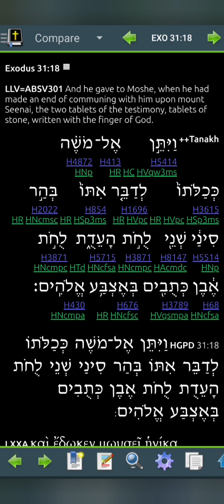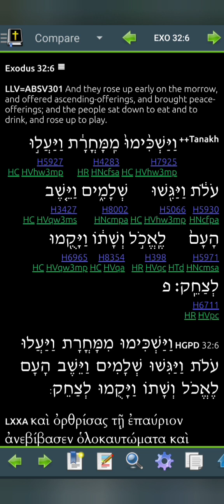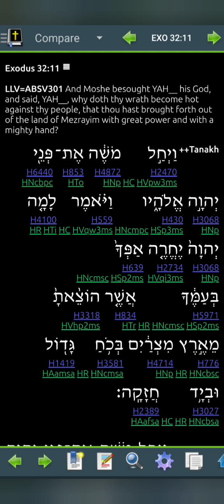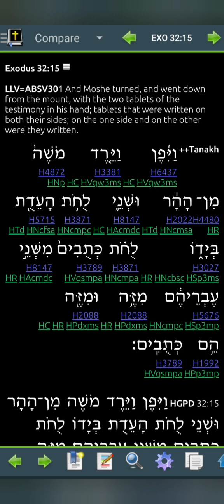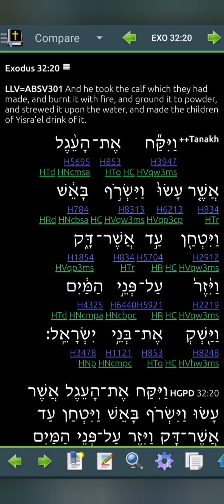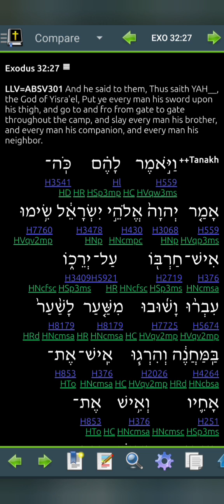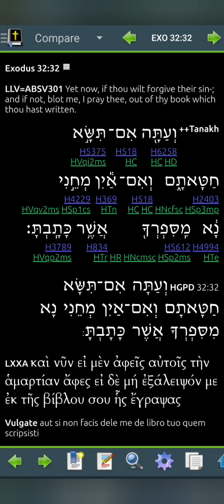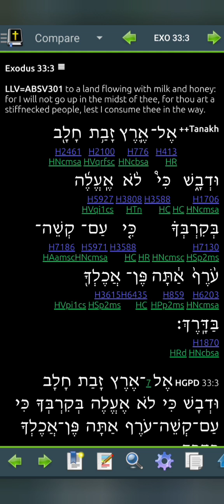Exodus 32 LLV301 for 2024 (Read Me The Bible, Garth.)